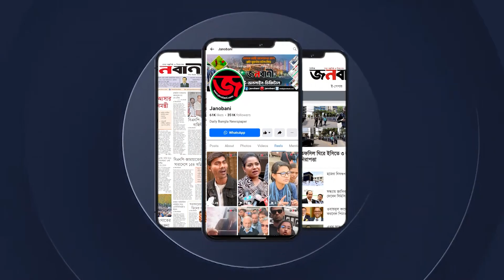রোহিঙ্গা প্রত্যাবাসনে চীনের সহযোগিতা চায় জামায়াত | Janobani